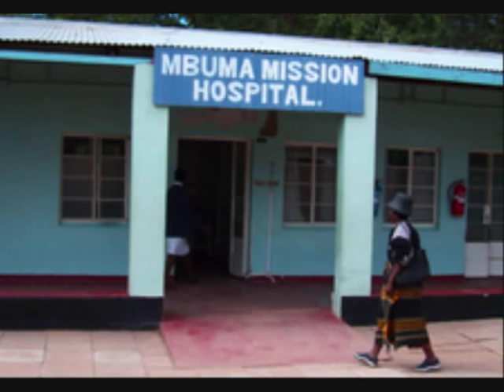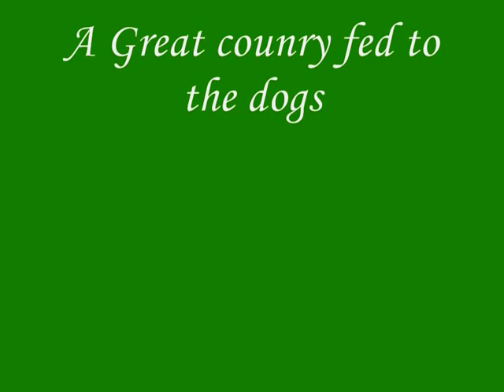zimbabwe ruins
Rhodesian song